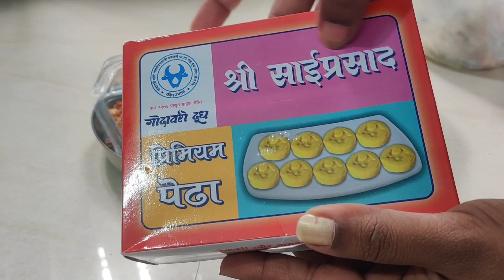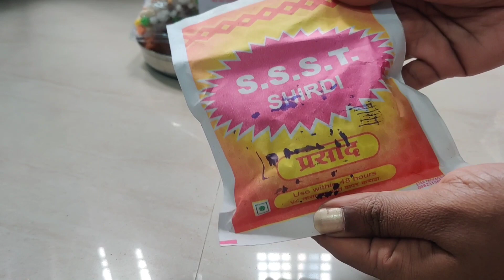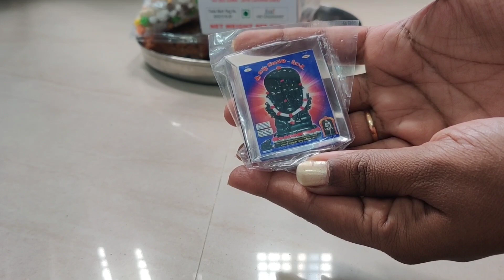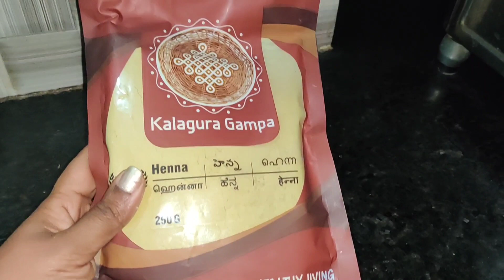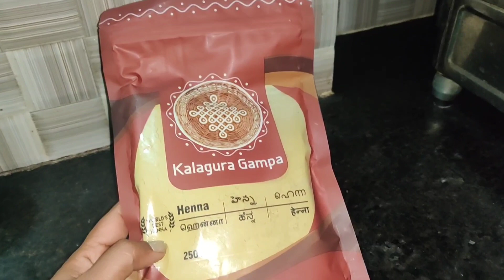shirdi నుంచి ఈసారి కొత్తగా తీసుకొచ్చిన ప్రసాదం|Iron kadaiలో henna preparation|morning workout🚶‍♀️